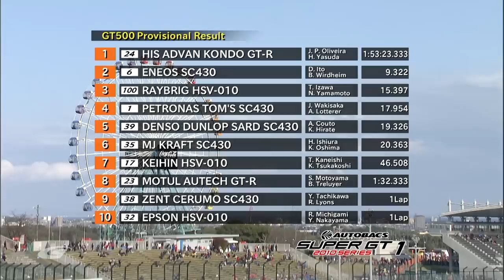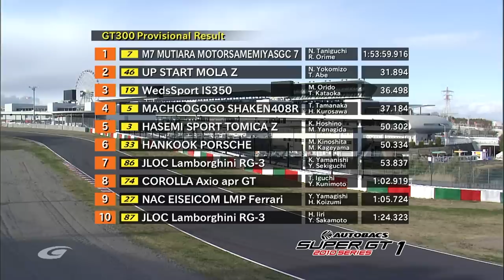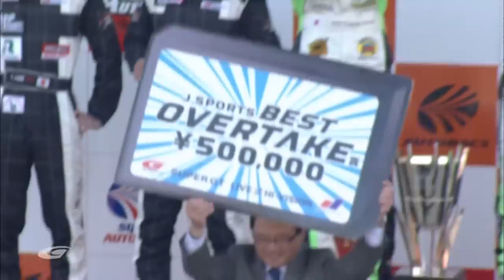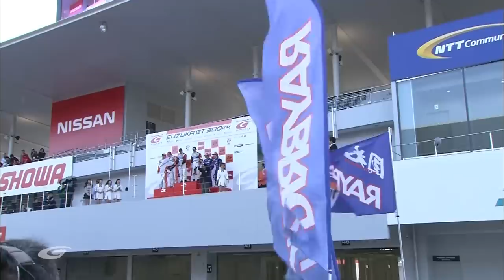2010 AUTOBACS SUPER GT Round1 SUZUKA Full Race 日本語実況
2010 AUTOBACS SUPER GT  Round1 SUZUKA  Full Race  日本語実況
ご参加いただいたドライバー様SNSアカウントなど
安田選手：@hiroyasuda